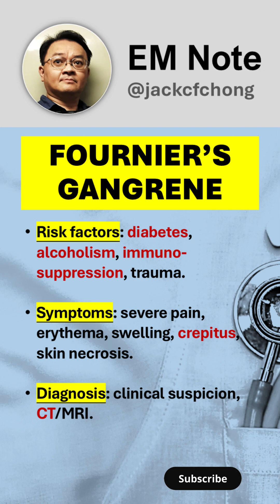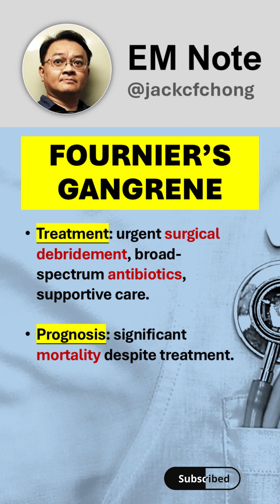Fournier's Gangrene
Fournier's gangrene is a rare, rapidly progressing, and life-threatening necrotizing fasciitis affecting the perineal, perianal, and genital regions. It is a polymicrobial infection, often involving synergistic action of aerobic and anaerobic bacteria, leading to widespread tissue necrosis, thrombosis of subcutaneous vessels, and septic shock. Risk factors include diabetes mellitus, chronic alcoholism, immunosuppression, and local trauma or infection. Clinical presentation involves severe pain disproportionate to physical findings, erythema, swelling, crepitus, and eventual skin discoloration with bullae and necrosis. Early diagnosis is critical, relying on clinical suspicion and CT or MRI to assess the extent of the infection. Treatment is an urgent surgical emergency involving aggressive debridement of all necrotic tissue, broad-spectrum antibiotics, and supportive care, including intensive care unit admission. Despite advances, mortality remains significant.